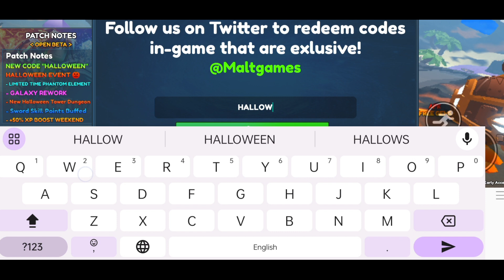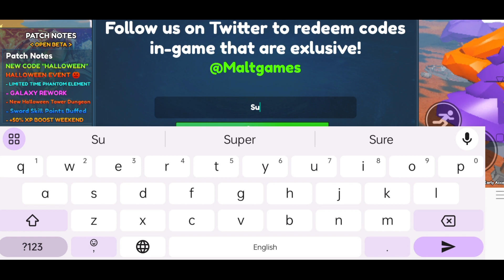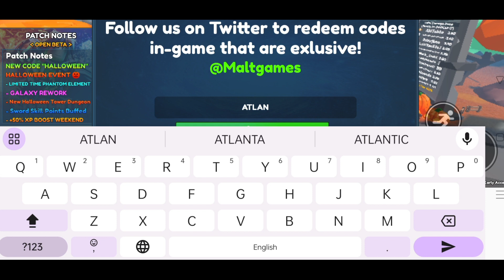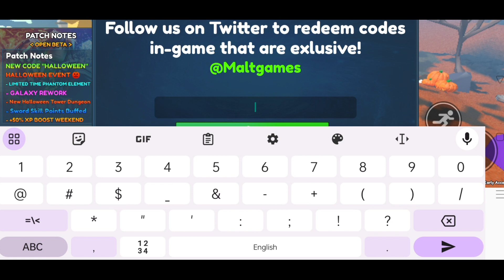*HALLOWEEN UPDATE* ELEMENTAL DUNGEONS CODES 2023 NEW